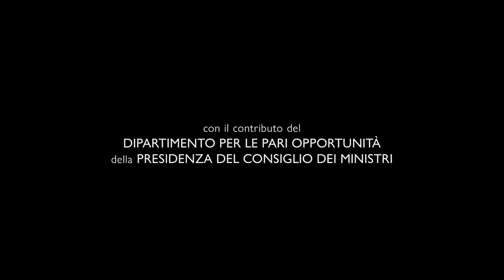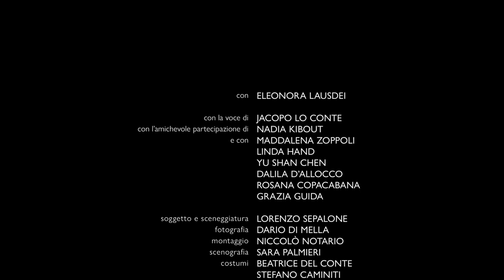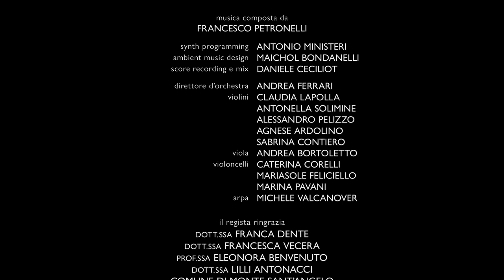INSIEME - Impegno Donna - Regia di Lorenzo Sepalone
INSIEME
un cortometraggio contro la violenza sulle donne e gli stereotipi di genere

Regia di LORENZO SEPALONE

Con ELEONORA LAUSDEI
Con la voce di JACOPO LO CONTE
Con l’amichevole partecipazione di NADIA KIBOUT
E con MADDALENA ZOPPOLI, LINDA HAND, YU SHAN CHEN, DALILA D’ALLOCCO, ROSANA COPACABANA, GRAZIA GUIDA

Soggetto e Sceneggiatura LORENZO SEPALONE
Fotografia DARIO DI MELLA
Montaggio NICCOLÒ NOTARIO
Musica FRANCESCO PETRONELLI
Scenografia SARA PALMIERI
Costumi BEATRICE DEL CONTE, STEFANO CAMINITI
Trucco LINDA HAND
Sound Design THOMAS GIORGI
Effetti Visivi GIOVANNI RICCO
Color ROSARIO BALISTRERI
Suono di Presa Diretta LAURA BELLINO
Fonico di Doppiaggio FEDERICO TUMMOLO
Aiuto Regia ANGELO PIO RITROVATO
Assistente Regia ANTONIO ABBATE
Assistente Scenografia MARIANGELA LONIGRO
Operatore alla Macchina/Riprese Subacquee DARIO DI MELLA
Assistente Operatore VINCENZO PETROLI
Video Assist GIOVANNI CINQUEPALMI
Macchinista/Elettricista FEDERICO MAZZACANE
Foto di scena e Backstage DANIELE SEVERO
Locandina e Titoli ÒCTOBIT
Direttore di Produzione LORENZO SEPALONE
Coordinatrice di Produzione SARA CAPUTO
Assistente di Produzione DANIELA CASTELLABATE

Una produzione ASSOCIAZIONE IMPEGNO DONNA
Con il contributo del DIPARTIMENTO PER LE PARI OPPORTUNITÀ DELLA PRESIDENZA DEL CONSIGLIO DEI MINISTRI (Progetto Stereotipando)
Con il contributo della REGIONE PUGLIA
Con il supporto dell’ISTITUTO A. PACINOTTI di FOGGIA

Produzione Esecutiva MOVIMENTO ARTELUNA

INSIEME è stato realizzato rispettando tutte le misure di sicurezza a tutela del contenimento del virus COVID-19

IMPEGNO DONNA – MOVIMENTO ARTELUNA 2020